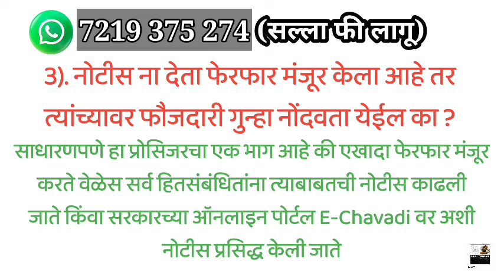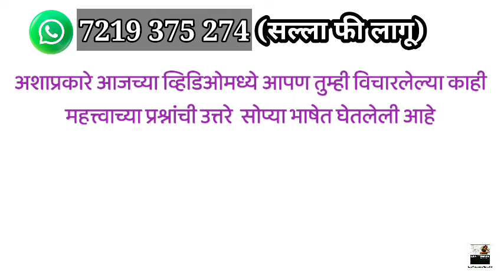Limitation For Agreement To Sale|Without Notice Ferfar|E-Chawadi|RTS Appeal On Ferfar|LTMARATHI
Facebook id
Instagram ID

My Accessories

1).My mic

2).My Primary Laptop

3).My Secondary Laptop
– – वाचनासाठी उपयुक्त पुस्तके
AIBE परीक्षेसाठी 22 Bare Acts

1).Civil Procedure code,1908(दिवाणी प्रक्रिया संहिता)

2).महाराष्ट्र कुळवहिवाट अधिनियम,1948

4). bare acts for Law Students (9 बेअर ऍक्ट)

5).Real Estate Regulation Act,2016( रेरा कायदा)

6). Learn to win Argument

7). Stay order,injunction(स्टे आणि मनाई)

8).Bail & procedure (जामीन आणि कार्यपद्धती)

9). Specific Relief Act,1963
10). Law Relating To Notice